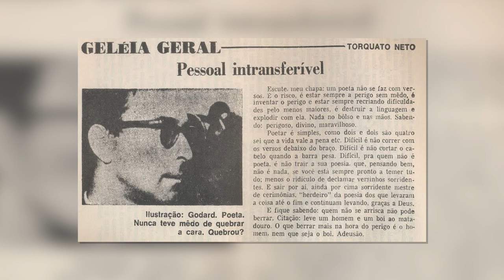O campo cultural nos anos da ditadura | Valéria Aparecida Alves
A historiadora Valéria Aparecida Alves, professora da Universidade Estadual do Ceará, fala sobre suas pesquisas acerca dos festivais de música nos anos da ditadura, com enfoque na Tropicália, sobretudo na produção e na atuação de Torquato Neto. Além disso, analisa suas investigações mais recentes, que buscam comparar as experiências estéticas de Brasil e Portugal nos anos 1960 e 1970.

Adquira o livro "Os Desafios da Docência na Formação de Professores", coorganizado por Valéria Aparecida Alves